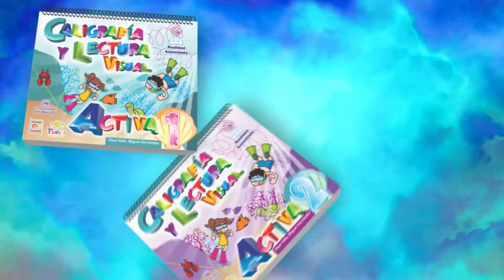!! Caligrafía y Lectura Visual !!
¡¡Aprendamos de escritura, lectura y Caligrafía!!

Enseñemos a los pequeñines a adentrarse a un mundo magnifico con un lápiz, goma, sacapuntas y nuestro nuevo libro de !! Caligrafía y Lectura Visual !!